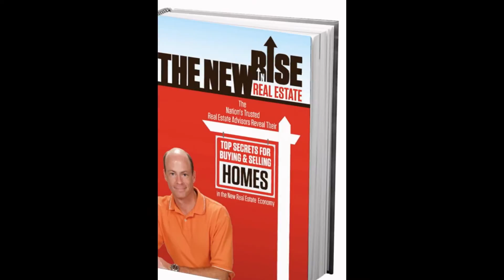Jerry Pinkas Real Estate Experts in Myrtle Beach Real Estate Agents in Myrtle Beach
Find Jerry Pinkas Real Estate Experts in Myrtle Beach with Address, Phone number from Yahoo US Local. Includes Jerry Pinkas Real Estate Experts Reviews, maps & directions to Jerry Pinkas Real Estate Experts in Myrtle Beach and more from Yahoo US Local